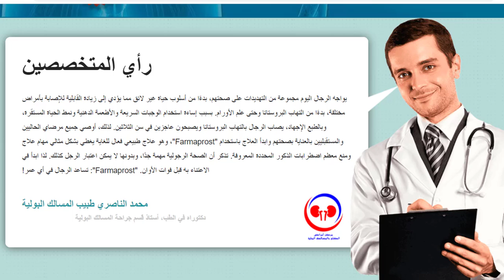Farmaprost Review 2022 - Farmaprost Does Work?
Farmaprost Pro What is it?

Farmaprost Pro is a 100% natural product that will
helping you eliminate the problems of impotence,
premature ejaculation, erection, limb size, etc...

Farmaprost Pro Does Work?

Yes, the Farmaprost Pro works, In addition to all the
Farmaprost Pro is approved in the fda and gmp and has a
proven effectiveness.

Does Farmaprost Pro Really Work?

Yes, Farmaprost Pro works even, many men used Primal
Grow Pro and got a good result from it.

Farmaprost Pro Benefits?

-Increases the size and thickness of your limb;
-gives you longer and more powerful orgasms;
-Improves the erection;
-Combat impotence;
-Slows down premature ejaculation;

Farmaprost Pro Where to Buy?

For you to buy the original Farmaprost Pro you will only find it
on the manufacturer’s direct official website. I left just above
the site for you to access.